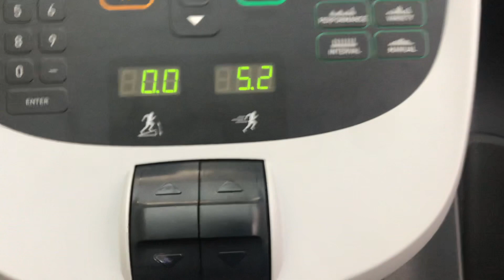Spending Daylight Savings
How I spent my daylight savings

Jules Gaia - Oh What a whirl